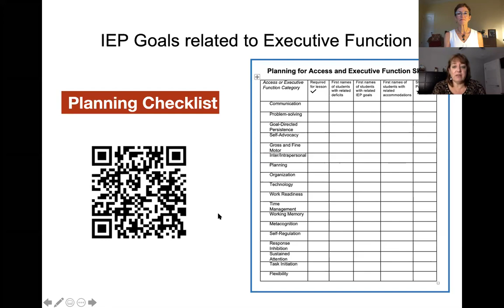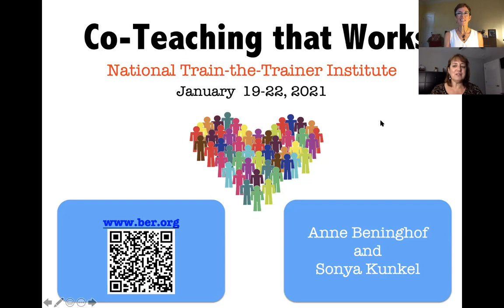Virtual Co-Teaching Tips Episode 5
Anne Beninghof and Sonya Kunkel share another tips for co-teaching in a remote or virtual setting.